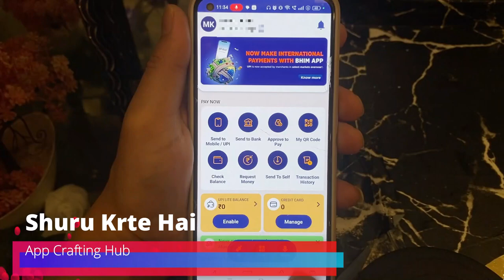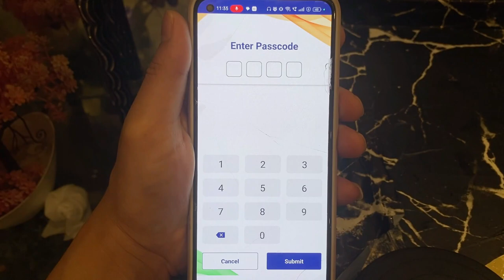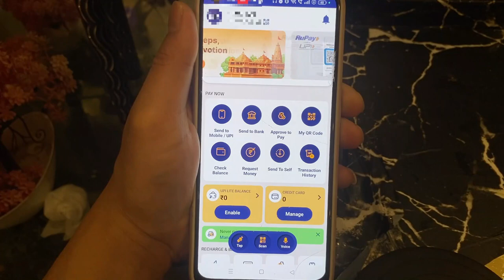Bhim app me bina pin ke login kese kare | Bhim me biometric kaise lagaye 2024 😎😎 👈👈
Bhim app mein bina PIN ke login kaise karein, yeh jaankari is video mein! Bhim app mein biometric authentication kaise set karein, iska sahi tarika yahaan milega. Abhi dekhiye aur apne digital payments ko aur bhi convenient banayein.

Bina atm ke upi kaise banaye 2024 | Bina atm ke upi se paise kaise transfer kare 😎😎 👈👈

Pnb one app me user id kaise banaye | Pnb one kaise use kare | Pnb one login kaise kare 😎😎 👈👈

👉 Follow me on  :
Social Media Links:

Frequently Asked Questions:

bhim app me biometric enable kaise kare
bhim app me fingerprint kaise lagaye
bhim upi me fingerprint lock kaise lagaye 2023
bhim  par biomatric lock kaise lagaye
bina pin ke login kese kare
bina pin ke upi app login kese kare
biometric lock kese lagaye
bhim biometric kese lagaye
bhim app biometric enable kese kare
bhim biometric setting kese on kare
bhim facelock kese lagaye
bhim fingerprint lock kese lagaye